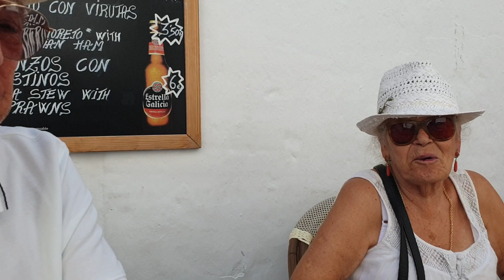2019-08-27 Joti de Cádiz en Taberna Jóvenes Flamencos de Arcos.